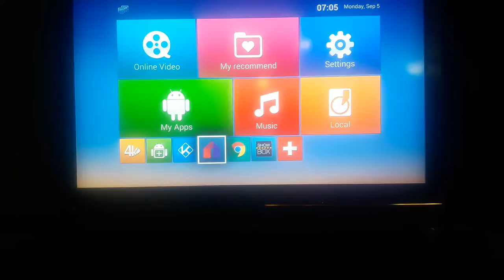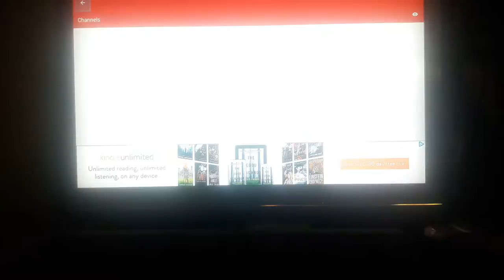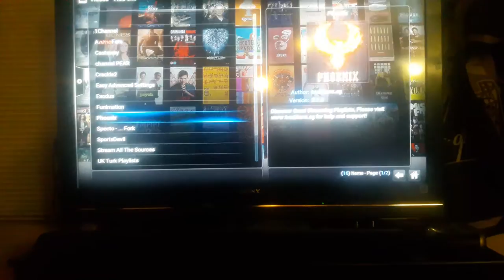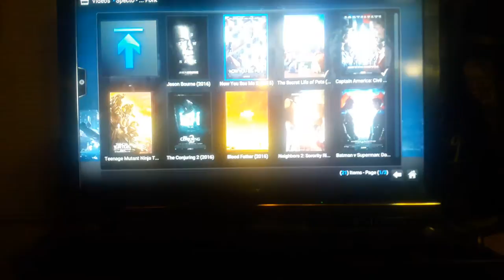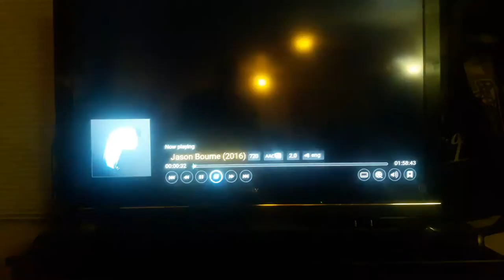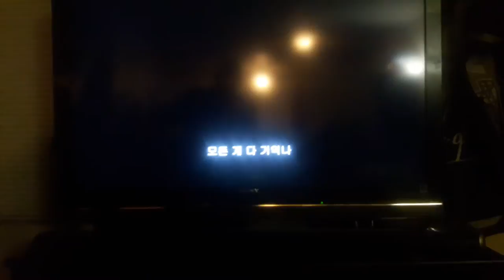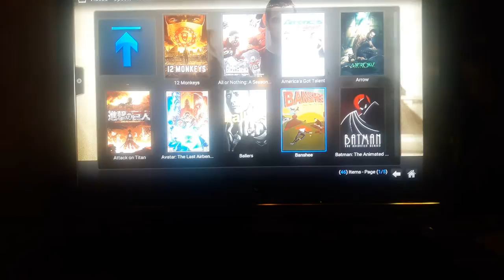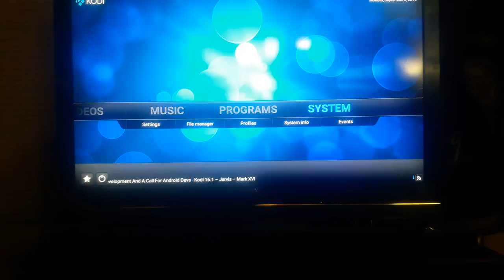How to work box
Just a quick walk through on how the android box works